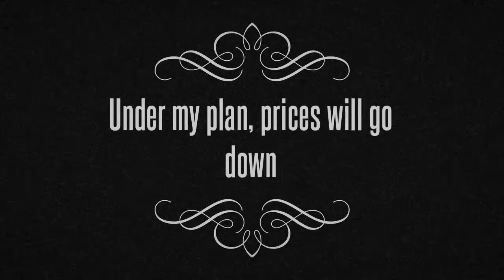JasonCare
The next progressive step for the USA